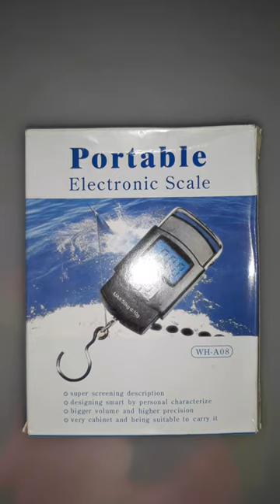Electronic 50Kgs Digital Luggage Weighing Scale - Black | Weight Machine for Luggage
Special Feature Backlit Display
Weight Limit 50 Kilograms
Product Dimensions 15.5L x 5.3W x 1.8H Centimeters

Sturdy Stainless Steel Handle To Easily Carry And Weigh.
Stainless Steel Metal Hook For Heavy Weights. Comes With Backlight For Night Vision.

Very Simple To Operate, Small And Light Weight Easy To Carry.
Weight Display Modes: Kg, Lbs, Oz. Max Weighing: 50 Kg ,Min Weighing: 10 Gram

High accuracy: The Product offer correct readings, weigh a objects in the range of 0.01-50 kg